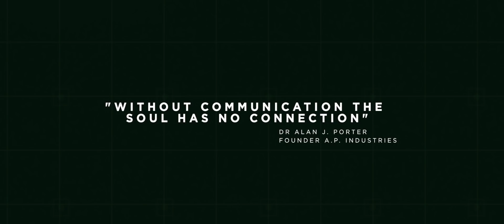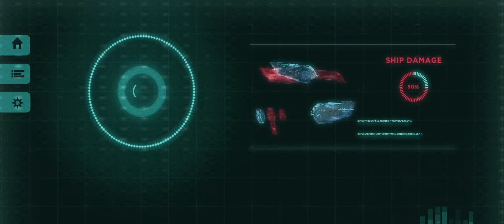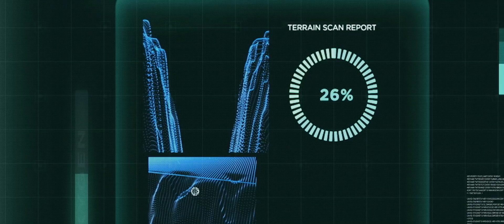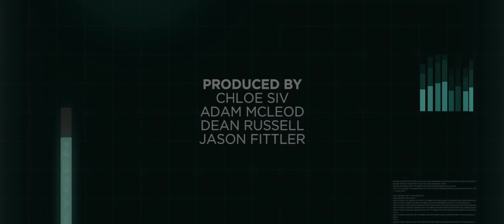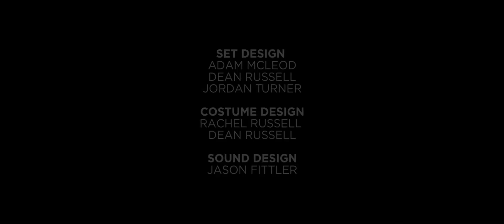Distance Sci-Fi Short Film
Distance was a creation of the team at 4B Media as part of the 4BCollege Diploma of Screen and Media.

A woman trapped on a desolate planet, separated from her friend and only other crew mate by an incredible chasm, fights for survival through storms, darkness and loneliness.

Check out the amazing music composed by Aaron Jaffe at the